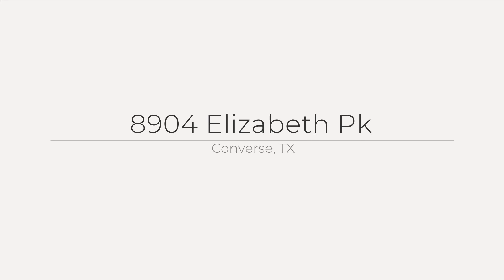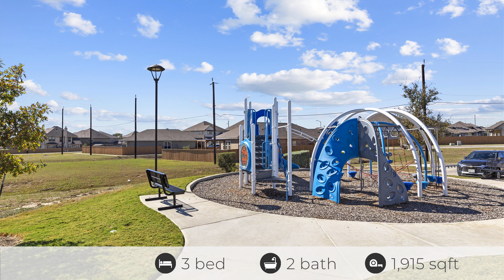8904 Elizabeth Pk, Converse, TX